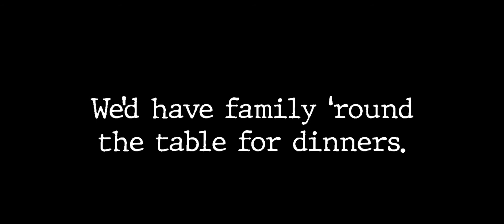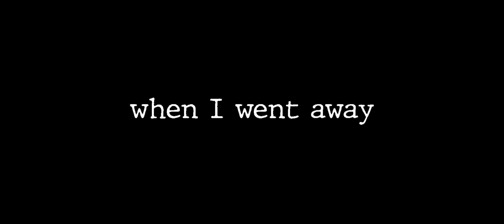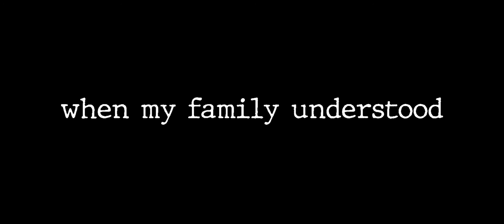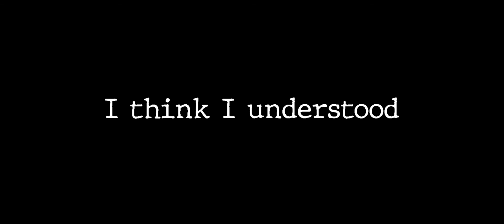I think I understood